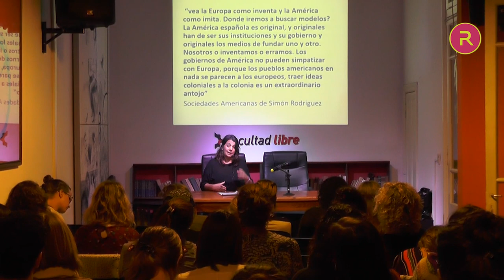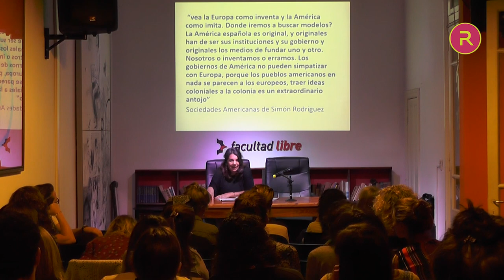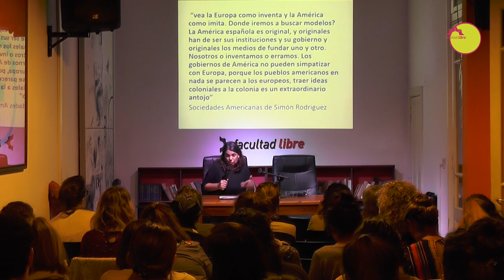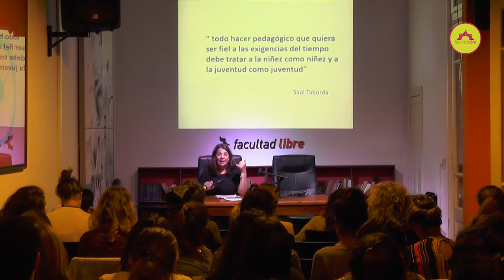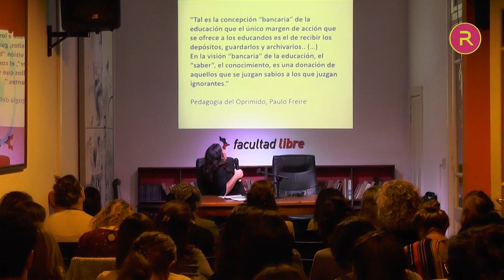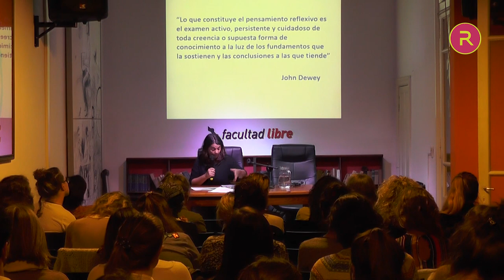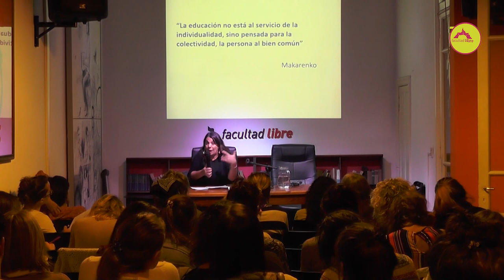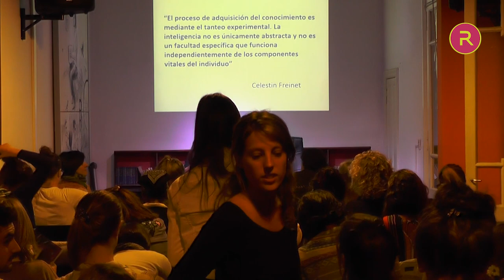Introducción política a Montessori | Por Ana Laura Herrera | Clase 1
Claves para discutir pedagogías alternativas

No hay proyecto de sociedad que no tenga implícito un modelo pedagógico más o menos definido. Los hay más importados, los hay más propios. Sin embargo, hace tiempo no se hace una lectura crítica de lo que se ha ido vertiendo hacia los paradigmas o rótulos que hoy legitiman propuestas educativas más o menos igualitarios, más o menos libertarios, más o menos funcionales al mercado o a un proyecto colectivamente elaborado de comunidad. Todas las crisis abiertas en este siglo XXI demandan leer a contrapelo el vínculo dado entre educación y sociedad, entre pedagogía, política y mercado.

El seminario se inicia con un recorrido por las herencias pedagógicas progresistas latinoamericanas (Simón Rodriguez, Saúl Taborda, Paulo Freire) y por los aportes de alguno de los principales movimientos pedagógicos contra-hegemónicos del siglo XX (Dewey, Montessori, Makarenko, Freinet). Se pretende realizar un abordaje que permita identificar legados de discusiones pedagógicas relevantes que configuran, por silenciadas o presentes, las pedagogías progresistas actuales. En particular se trabajará sobre la figura de Maria Montessori, centrando el análisis en sus proyectos y en las significaciones que en la actualidad toman voz para pensar la escuela del siglo XXI. Se propone una reflexión sobre la acción educativa, en tanto acción política sustentada por principios éticos. Se abordarán conceptualizaciones en torno a la igualdad, la autonomía y la libertad, como así también las condiciones actuales en las que se despliega la enseñanza. Se buscará pensando las responsabilidades y los proyectos educativos en pugna. Lógicas al interior del Estado y el Mercado.